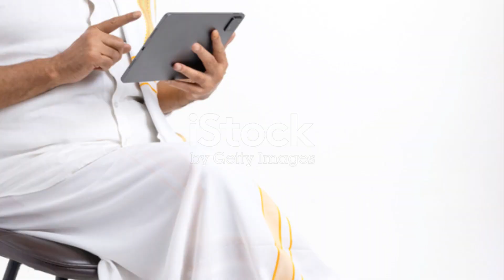3 Epic Facts About Rajnikanth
3 Epic Facts About Rajnikanth
Rajinikanth has been a superstar in the Tamil movie industry since the 70s. He is one of the highest earning actors in Asia. Primarily starring in Tamil movies, he has also worked in Hindi, Telugu, Kannada, and Hollywood movies. He was born in Bangalore (India), and was employed as a bus conductor before he joined the Madras Film Institute. He made his debut in Katha Sangama (1976) and became a star with Apoorva Raagangal (1975) . His unique acting style is characterized by trademark gestures such as flipping a cigarette in the air and catching it with his mouth. He played varied roles successfully and is considered as an actor who can easily perform action, drama, and comedy. He is not very popular for his dancing, which is considered a crucial art for actors in Indian Movies. His performances in movies such as Mullum Malarum (1978), Aarilirunthu Arubathuvarai (1979), Johny Ustad (1980) in the 70's and 80's to movies such as Kabali (2016) recently, are considered to be examples of his acting abilities. His performances as an action-superstar overshadow his critically acclaimed performances in these movies. The Government of India has honoured him with the Padma Bhushan in 2000 and the Padma Vibhushan in 2016 for his contributions to the arts. At the 45th International Film Festival of India (2014), he was conferred with the "Centenary Award for Indian Film Personality of the Year".

Welcome to the Thangaa Knowledge Sharing channel where i will share the Knowledge i have , leared from others/other videos , from the things i learned from Videos. Here you can get to know about all the trending topics like AI, Mutual fund, Stocks, Personal Finance, Fun Facts about Animals etc. Please subscribe to the channel and like the videos to get more content like this in future which will also give me a great support/Recognision.